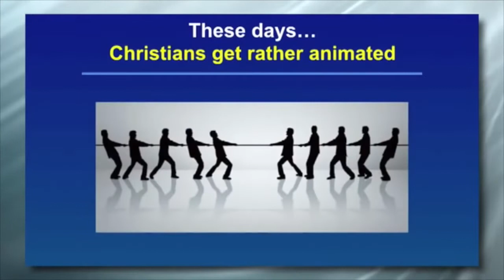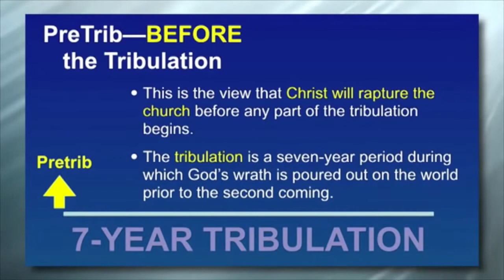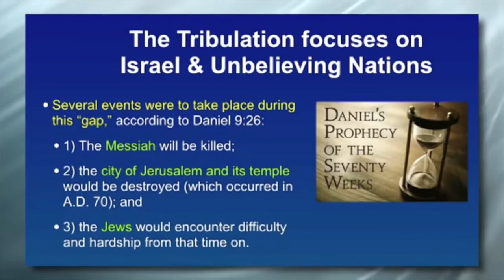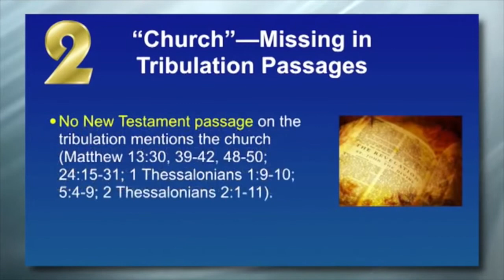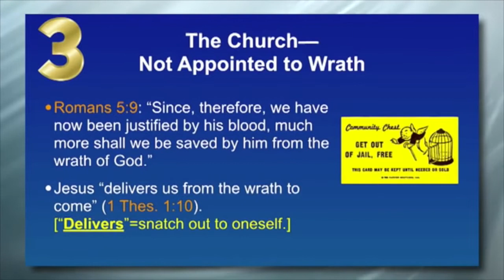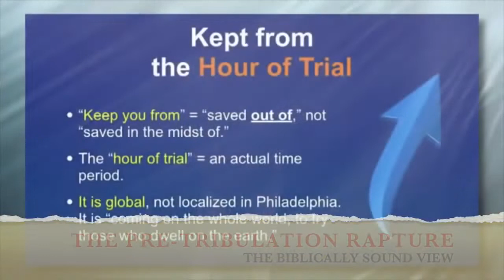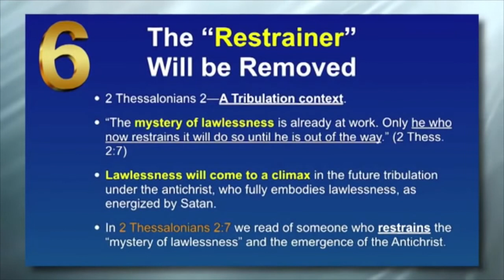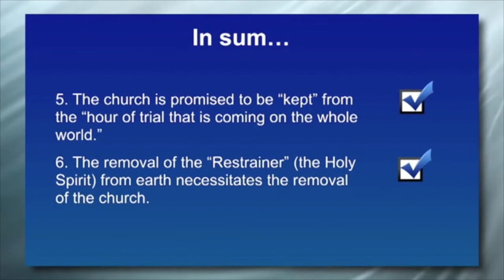6 Primary Reasons the Rapture is Pre-Tribulation - Ron Rhodes [mirrored]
Mirrored copy of "Dr Ron Rhodes - 6 Primary Reasons Supporting The Pre-Tribulation Rapture" posted 27 Jan 2017 on the Rapture Watchers channel on YouTube.